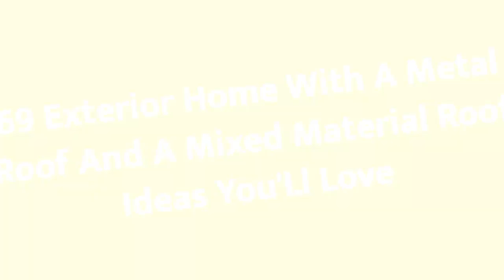75 Exterior Home With A Metal Roof And A Mixed Material Roof Design Ideas You'll Love ⭐️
0:00:00 - Intro
0:00:12 - Exterior Home With A Metal Roof And A Mixed Material Roof Design Ideas You'll Love: Inspirations 1 to 25
0:03:03 - Exterior Home With A Metal Roof And A Mixed Material Roof Design Ideas You'll Love: Inspirations 26 to 50
0:06:07 - Exterior Home With A Metal Roof And A Mixed Material Roof Design Ideas You'll Love: Inspirations 51 to 75